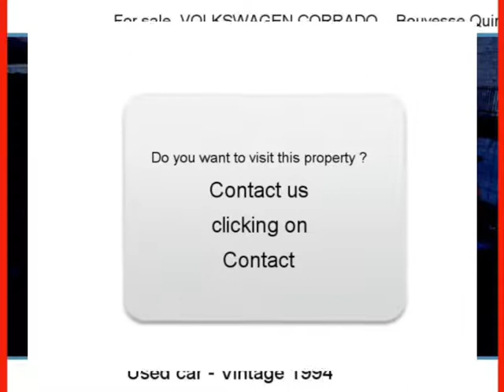Sale one VOLKSWAGEN CORRADO Bouvesse Quirieu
For sale at  Bouvesse Quirieu  Used car VOLKSWAGEN CORRADO of 182000 Km.
used motors Autoenvideo : Sale one VOLKSWAGEN CORRADO  Bouvesse Quirieu  Isère